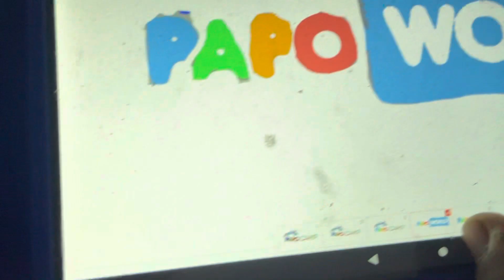Papo World Logo